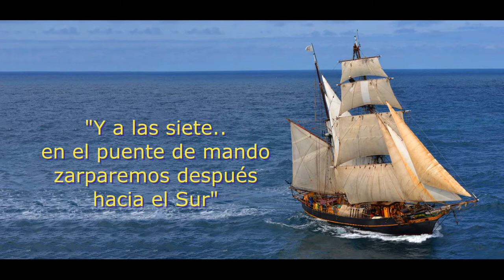Felipe De La Fuente "De que color es el viento" (Juán Pardo) 1970 Chile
Felipe De La Fuente cantante chileno, grabó este disco en Octubre/Noviembre 1970. Don Toly Ramirez hizo el arreglo orquestal. La voz de Felipe en estudios Splendid en Santiago - Chile.
Un saludo a Felipe de sus compañeros de grabación en esta magnífica producción.
Gerardo Diaz Undurraga (eltatum).

Solo se puede ver con ese link. Está privado en YouTube.